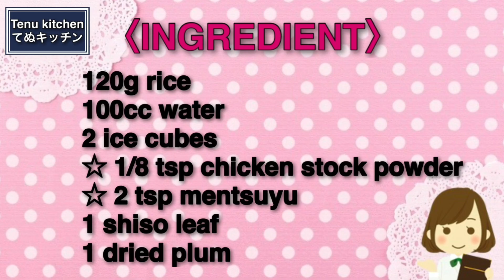超簡単！ダブルの旨味で美味しすぎる！飲むように一瞬で無くなります！『冷やしだし茶漬け』の作り方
〓〓〓〓〓〓〓〓〓〓新刊のご予約受付中〓〓〓〓〓〓〓〓〓〓

発売日は、9月26日です。

ご予約はこちらから↓

〓〓〓〓〓〓〓〓〓書籍のお知らせ〓〓〓〓〓〓〓〓〓〓
\最新刊♪てぬきごはんの第２弾！/

▽〝冷やしだし茶漬け〟の詳しいレシピはこちらのブログから♪
『てぬキッチンのブログ』⇒

【冷やしだし茶漬け】
今日は、まだまだ暑い日が続くので『冷やしだし茶漬け』を作りました！残りご飯でも簡単にできるのでオススメ！
ポイントは水でご飯をしっかり洗ってヌメリを取ること！それをするだけでとても美味しく仕上がります。
また、鶏ガラと麺つゆのダブルの旨味を使うことが美味しさの決め手！サラサラ〜っと一瞬で食べられちゃうので、ぜひぜひ材料があったらお試しください♪

ご飯 120g
水 100cc
氷 2個位
☆鶏ガラスープの素 小さじ1/8
☆めんつゆ(4倍濃縮) 小さじ2
大葉 1枚

【Chilled Dashi Chazuke】
Today I made "Chilled Dashi Chazuke" because the weather is still hot! I recommend it because it's so easy to make with leftover rice!
The key is to wash the rice thoroughly with water to get rid of the slime! Just doing that makes it very tasty.
Also, the double flavor of chicken stock and mentsuyu is the key to its deliciousness! It can be eaten in an instant, so if you have the ingredients, please give it a try!

〈INGREDIENT〉for1
120 g rice
100cc water
About 2 ice cubes
1/8 teaspoon chicken soup stock
2 teaspoons mentsuyu (4 times concentrated)
1 shiso leaf
1 dried plum